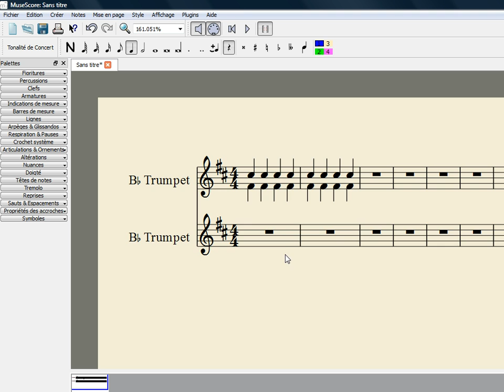MuseScore: How to merge/combine two staves in one with two voices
Video : How to merge/combine two staves in one with two voices in MuseScore 1.0